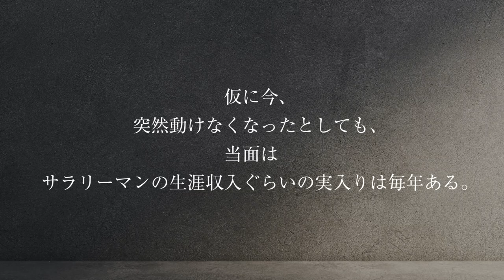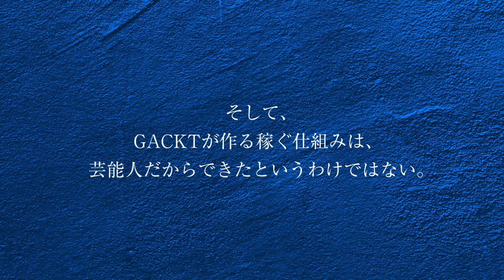GACKTの勝ち方 特装版 朗読CD 試聴動画 vol. 012「ＧＡＣＫＴはなぜそんなにカネがあるのか？」